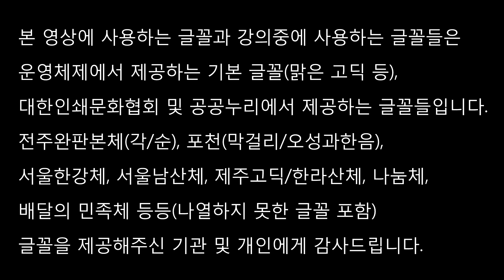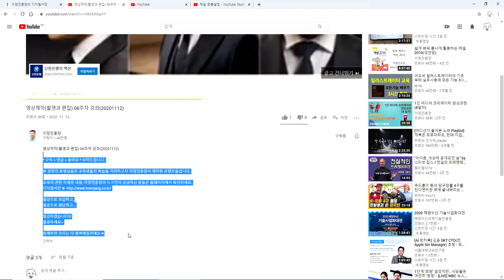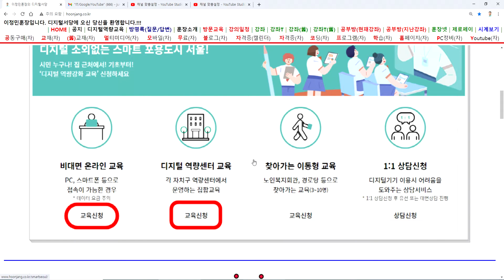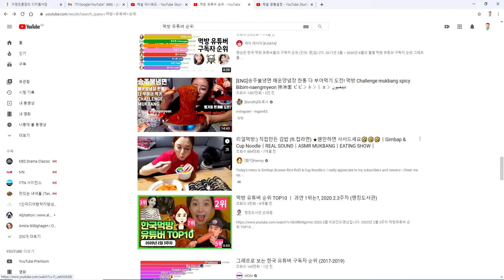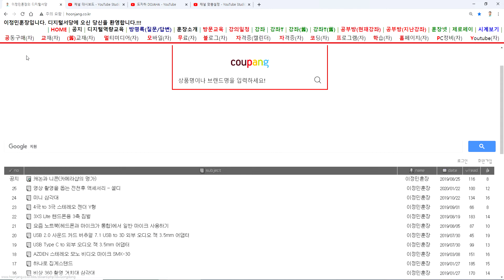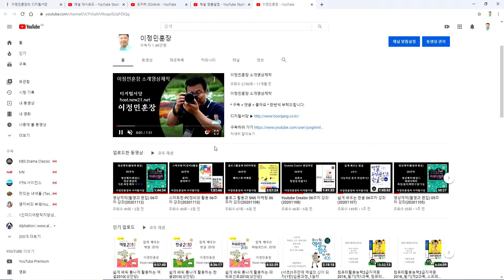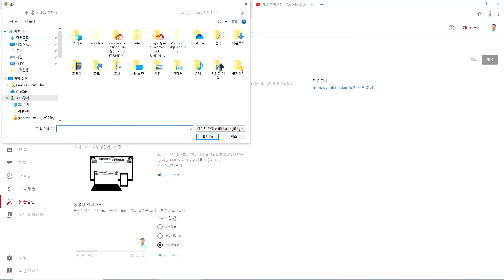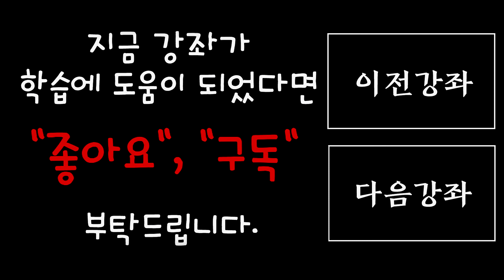블로그 활용과 SNS 마케팅 07주차 강좌(20201115)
열공하세요~